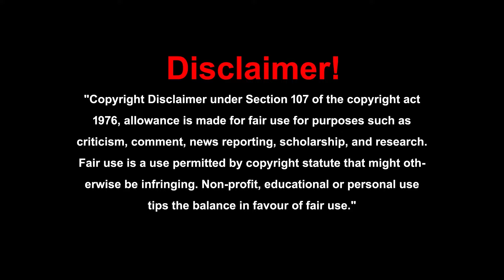ఇలాంటి అద్భుతమైన పంటలు గోవు ఆధారిత వ్యవసాయం ద్వారానే సాధ్యం||Drumstick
ఇలాంటి అద్భుతమైన పంటలు గోవు ఆధారిత వ్యవసాయం ద్వారానే సాధ్యం